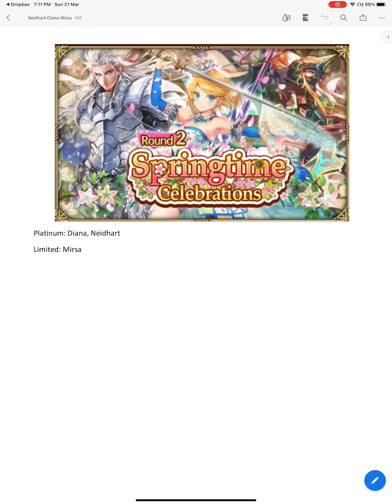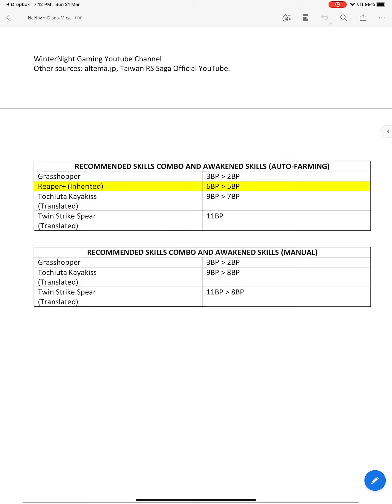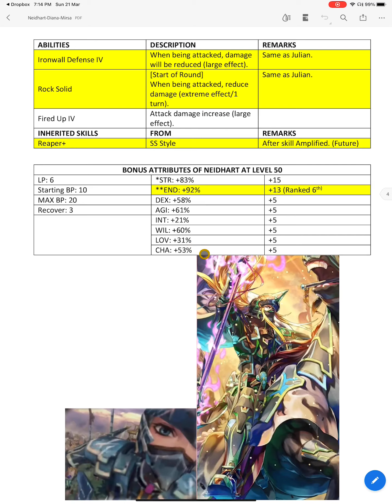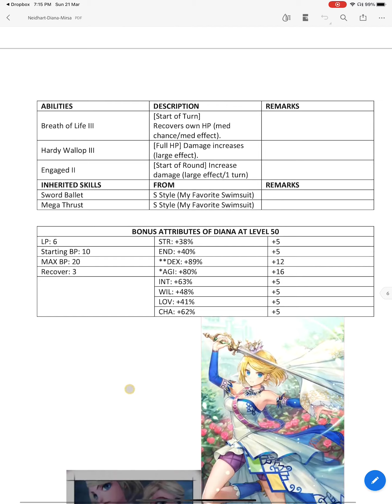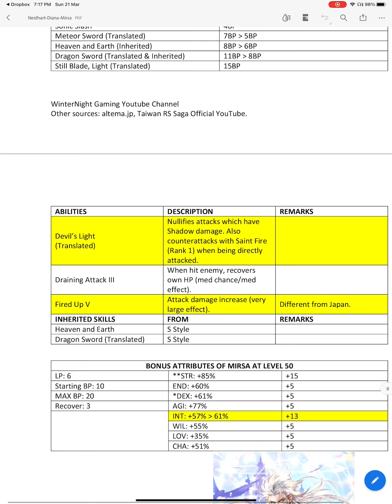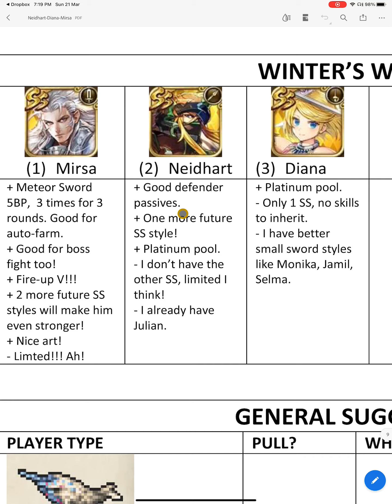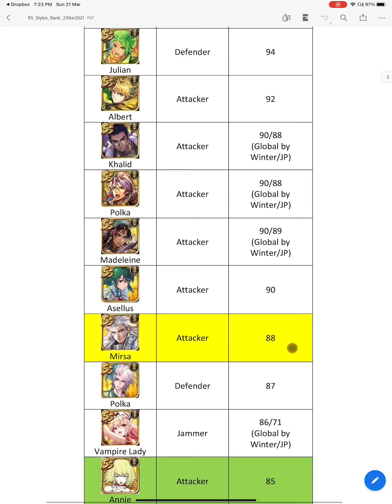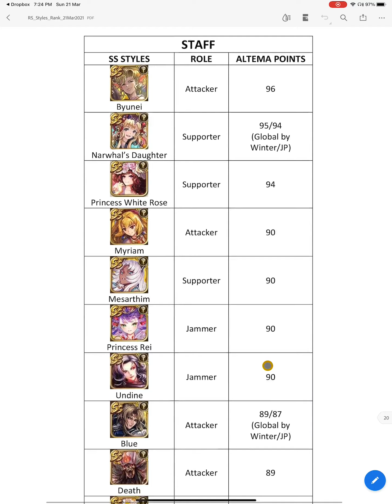Romancing SaGa Re: Universe, New Banner Analysis - SS Mirsa + Adv Guide-Auto-Farm Party!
Should I pull? Will you pull?
Let's take a look at their ranking, skills, abilities and recommended inherited skill!
A quick briefing guide on Holy Weapon Stone!
An an advance guide on forming a party for auto-farming!!